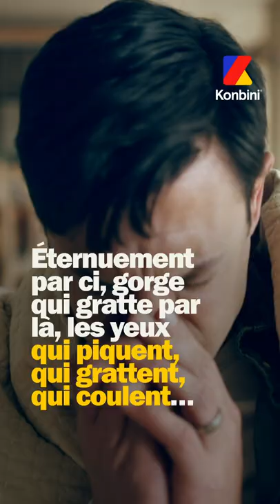On sait pourquoi il est si agressif cette année 🙄